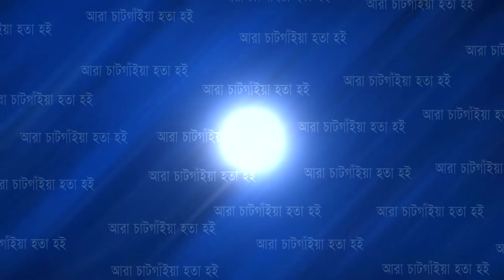আসন্ন কোরবান উপলক্ষে কুরবানির শরীক নিচ্ছে 'নিত্য প্রয়োজন বিডি'। যোগাযোগঃ 01831-931416 | Cplus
আসন্ন কোরবান উপলক্ষে কুরবানির শরীক নিচ্ছে 'নিত্য প্রয়োজন বিডি'। যোগাযোগঃ 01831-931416

Slogan: আরাঁ চাটগাঁইয়া হতা হই
Country: Bangladesh
Language: Bengali।Chittagong Language
Broadcast area: Online